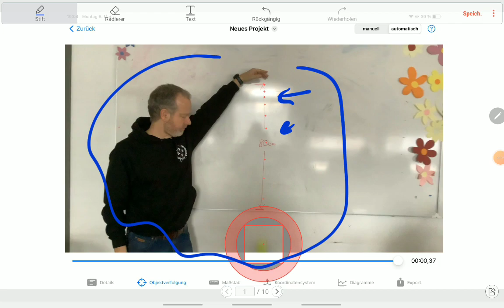Viana 2: Eine Auswertung mit dem Screenshot-Werkzeug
Die Daten lassen sich exportieren oder mit den Screenshot ganz gut auswerten.